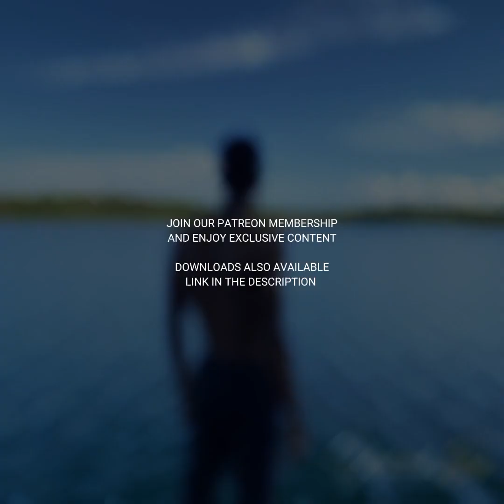Sean Jazzman zelife - Rough Dance (Official Audio)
Song title : Rough Dance (Official Audio)
Phonograph : Unmatched (EP)
Artist(s) : Sean Jazzman Zelife
Executive Producer(s): Sean Jazzman Zelife
Mixed and mastered by : Sean Jazzman Zelife
Released on : 29/03/2024
Genre : Amapiano/Liano
Country : South Africa
Format : Mp3/MP4

Music Publisher : Airworthy entertainment (Pty) Ltd
Sounds Recording owner : Nextwav Records (Pty) Ltd & Sean Jazzman Zelife Music.

On Behalf of Nextwav Records (Pty) Ltd & Sean Jazzman Zelife Music.

Airworthy entertainment (Pty) Ltd, Nextwav Records (Pty) Ltd & Sean Jazzman Zelife Music.

Label
Nextwav Records (Pty) Ltd.

TUBEBUDDY ✅
Are you a content creator looking to take your YouTube channel to the next level? Look no further than TubeBuddy, the ultimate tool for YouTube success.

GET 50% ON PREMIUM PRO

@airworthyentertainment |  Facebook
@airworthyentertainment |  YouTube
@airworthyentertainment |  SoundCloud
@airworthyentertainment |  Audiomack
@airworthyentertainment |  Tik Tok